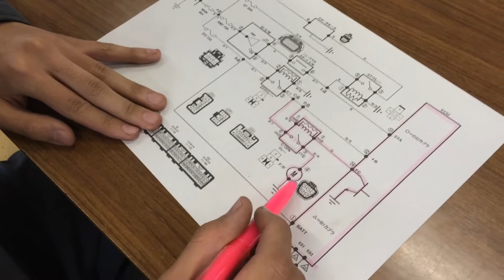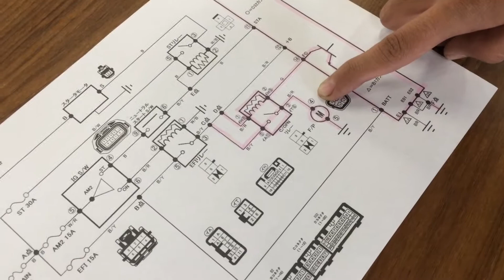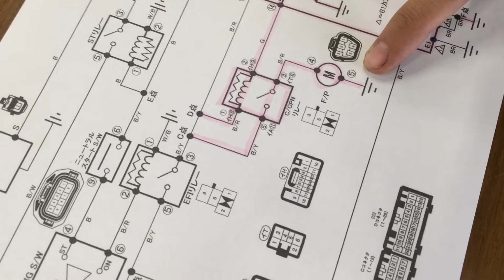自動車 専門学校 新潟 1級実習 エンジン故障診断 フューエルポンプ系統